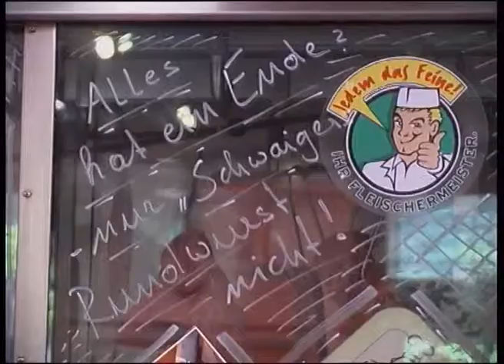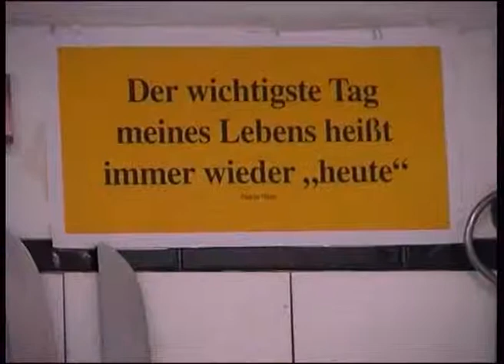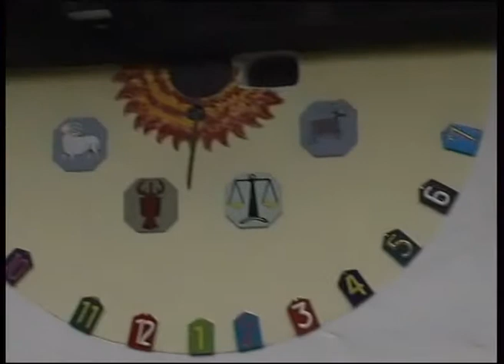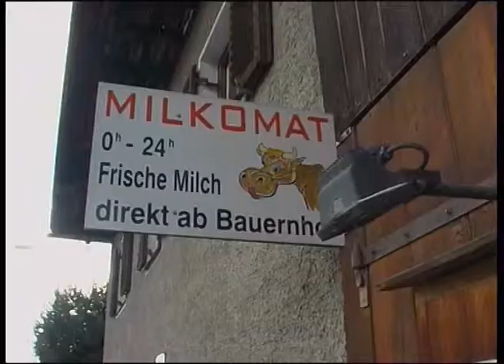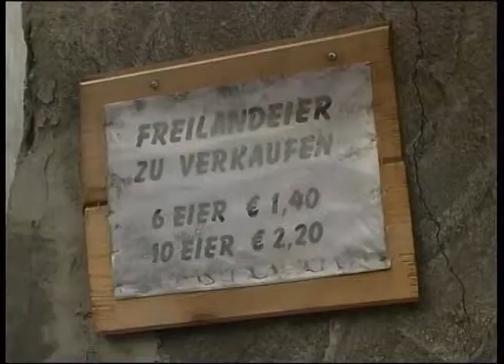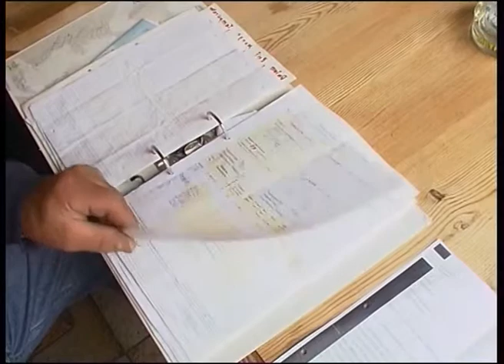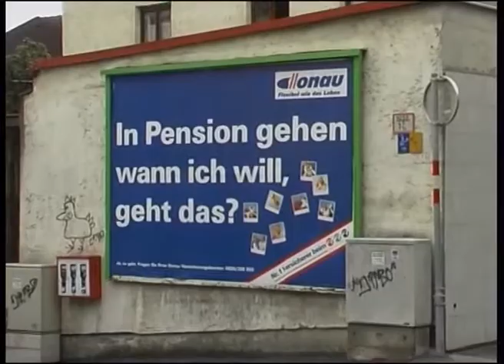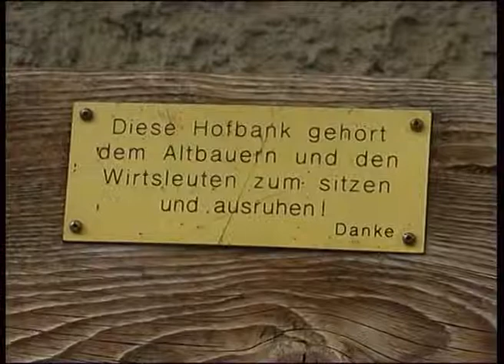Hötting – Das Dorf in der Stadt Teil 2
Nördlich der Innbrücke führt ein schmales Gässchen - die Höttingergasse - steil hinauf in den Ortskern von Hötting. Als ehemals größte Gemeinde Österreichs hat Hötting eine starke Identität entwickelt. Heute wird Hötting zunehmend ein Stadtteil der Gegensätze: hier mischt sich Altes und Neues, Traditionelles und Modernes; Menschen unterschiedlichster Lebenswelten begegnen sich. Seinen unverwechselbaren Charme hat sich Hötting allerdings bis heute bewahrt und die „originalen Höttinger“, sagt man, sind von einem eigenen Schlag. Der Stadtteil ist bekannt für seinen "Nationalstolz". Immerhin kursiert hier der Spruch "Hötting ist ein Königreich, rundherum liegt Österreich".
zzapp.tv versucht in diesem Stadtteilportrait Zauber, Vielfalt und Gegensätzlichkeit des eigenwilligen Stadtteils zu portraitieren.